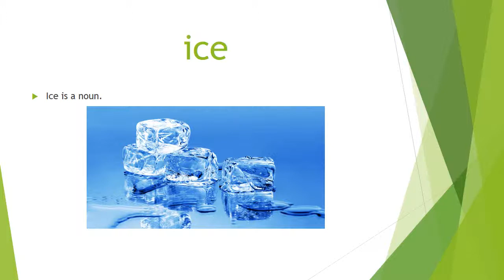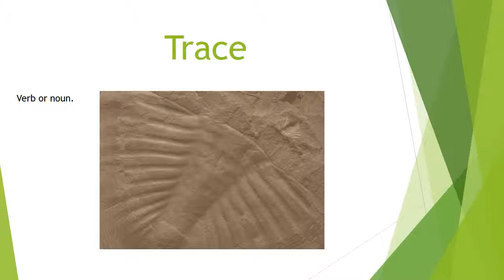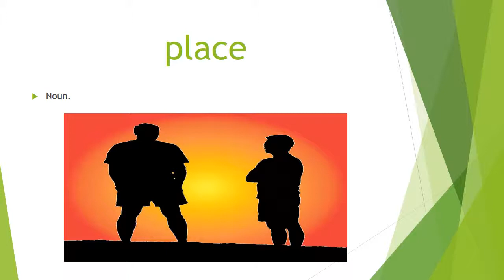Week 8 Spelling